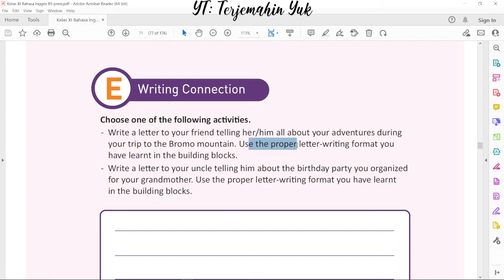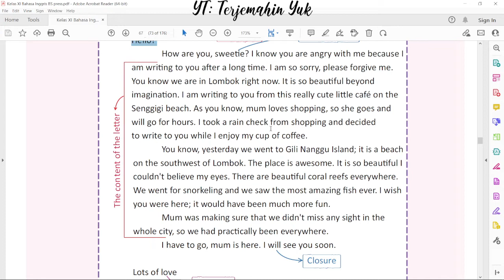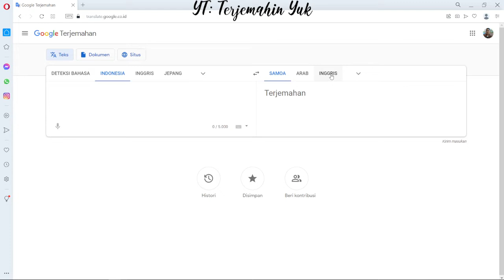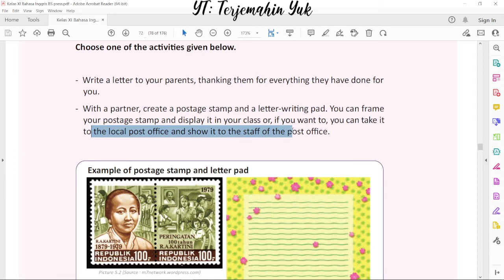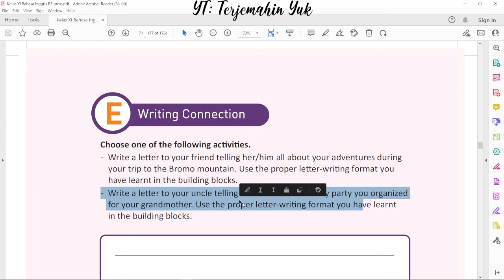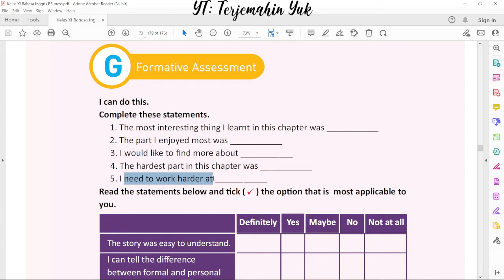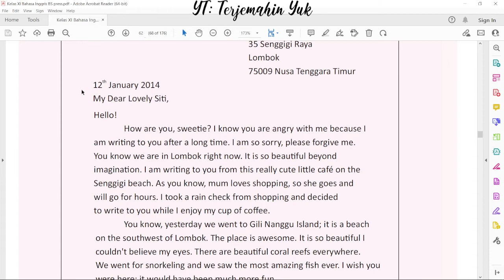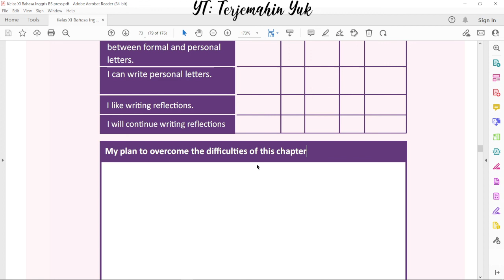Hal. 71-73 kelas 11 Terjemahan Buku Bahasa Inggris SMA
Tugas bahasa Inggris kelas 11 SMA kali ini adalah menulis sebuah surat ke teman tentang perjalanan selama mendaki gunung Bromo.
Menulis surat ke paman yang menceritakan tentang rencana pesta ulang tahun untuk kakek nenek.
Writing Connection
Write a letter to your friend telling her / him all about your adventures during your trip to the Bromo mountain.
Write a letter to your uncle telling him about the birthday party you organized for your grandmother.
Let's Create / Contribute
Thanking to your parents for everything they have done for you.
Create a postage stamp and a letter-writing pad. You can frame your psotage stamp and display it in your class or, if you want to, you can take it to the local post office and show it to the staff of the post office.